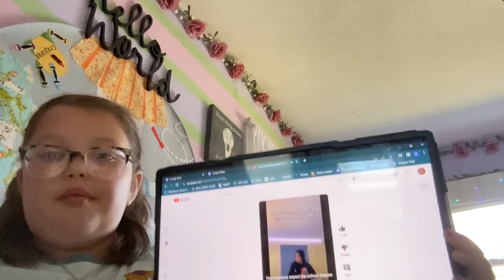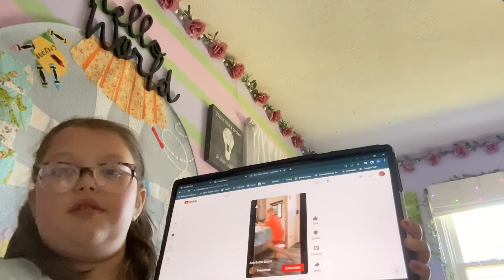The Story of Coopa Dupa: Episode 4